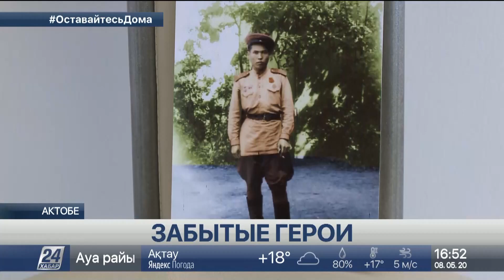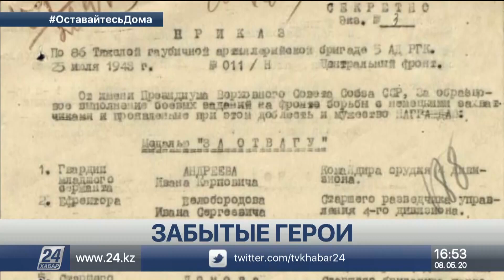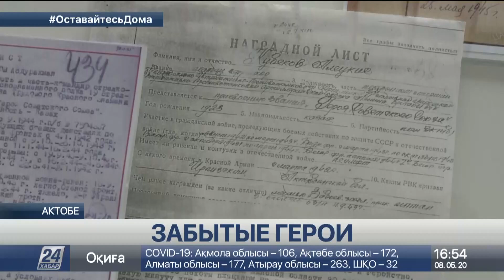Материалы о подвигах забытых героев ВОВ изучают в Актюбинской области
Более ста казахстанцев, отличившихся смелостью и отвагой во время Великой Отечественной войны, не получили звания Героя Советского Союза, рассказывает корреспондент «Хабар 24».